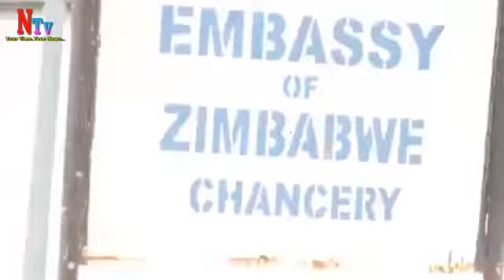BREAKING: NLC Blast Zimbabwean Govt, to Release Detained Leaders of Zimbabwe Congress of Trade Union